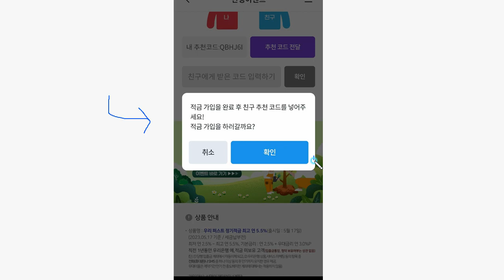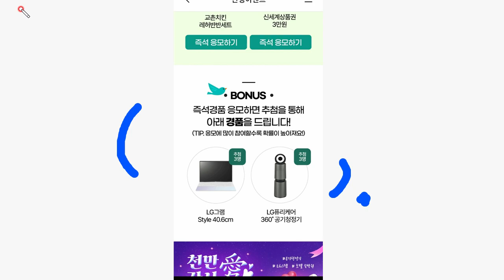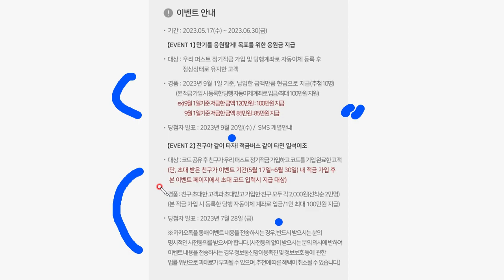빨조아이벤트 우리은행 적금가입하면 2천원.. 최소가입금액 1원부터.... 1만원해서 응모권 받아서 추가 이벤트 가능..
5월도 가능 YES24 신규 및 휴면회원.. 총2,600원,, 이외 주말 2천원 등등.
1. 추천코드가입 예스24 추천링크
2. 어플최초 및 알림, SMS 상품권 다운링크